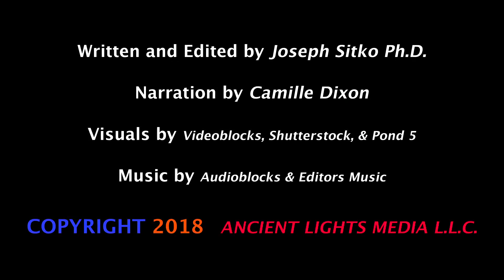Europe Geography Introduction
Europe is the second-smallest continent on Earth, however it maintains a strong cultural influence all over the world due to the European colonial empires of the past. The program outlines the continental boundaries of Europe, presents a summary of the cultures of Europe, and identifies the continent's major geographical features.